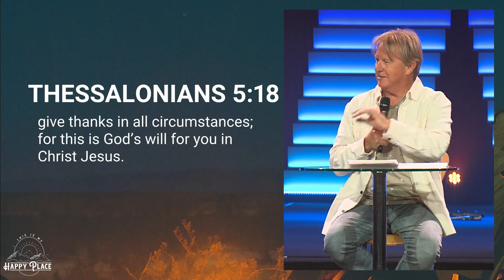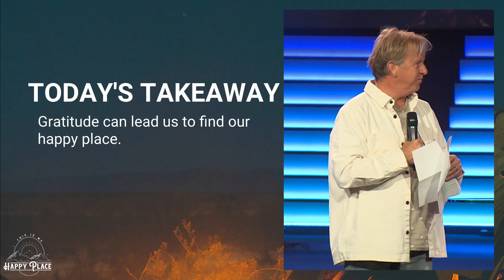Finding Happy | This Is My Happy Place | Parallel Church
If you said the prayer asking Jesus into your heart for the very first time to become your Lord and Saviour, let us know!

RELATED CONTENT:

Table of Contents
0:00 We are Parallel Church
0:29 Message
Closing prayer
Inviting Jesus into your life

Pastor Kelly Stickel | Parallel Church